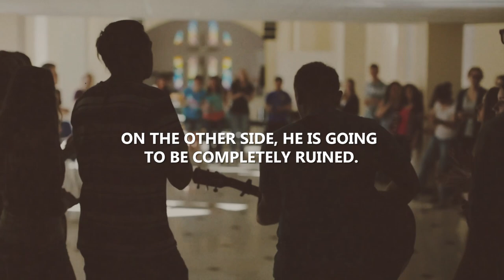Choose your battles. You will do greater things! 1 Thessalonians (Part-1) | Sermon Highlights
This sermon series is a verse-by-verse study of 1 and 2 Thessalonians, the first two epistles written by the apostle Paul. In Part-1 of this sermon series we provide a brief background to Paul’s ministry in Thessalonica, and then cover chapters 1 and 2 of 1 Thessalonians. We discover how faith, hope and love are vital for christian life. We learn the importance of cheerful endurance during persecution. We learn the traits of being godly ministers of the Gospel of Jesus Christ.